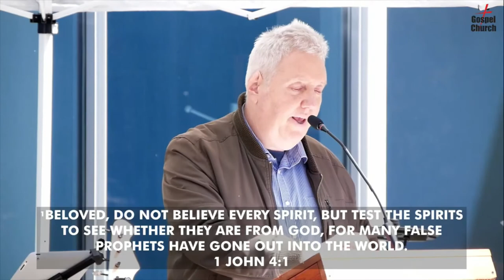"Listening to God - Part 1" Sermon by Jerry Dean | May 30, 2021